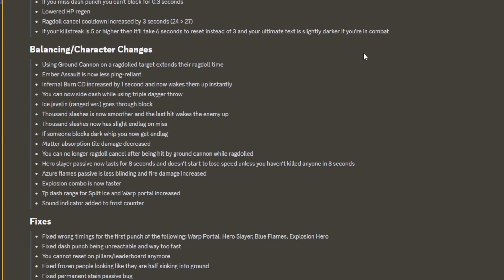THIS BAKUGO HAS THE MOST POTENTIAL.... (Heroes Battlegrounds)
I'm showing yall the new heroes battlegrounds update, and it's crazy.